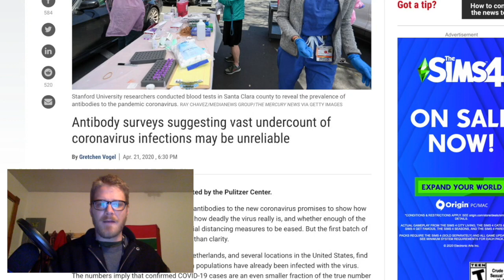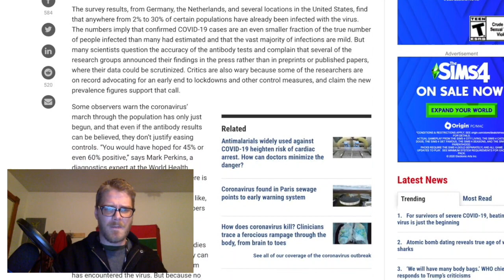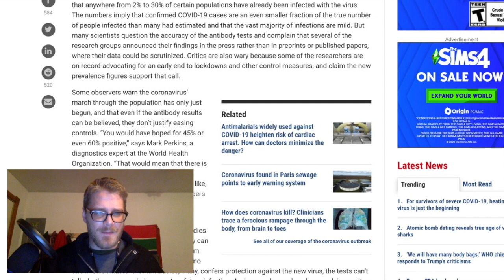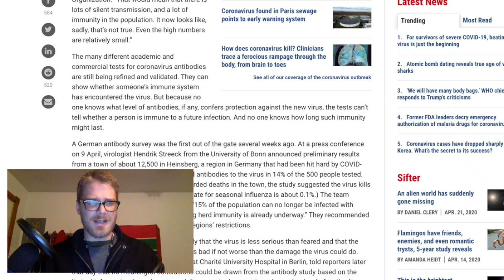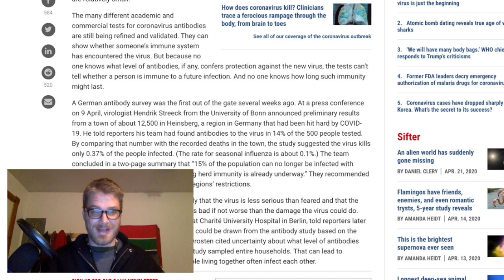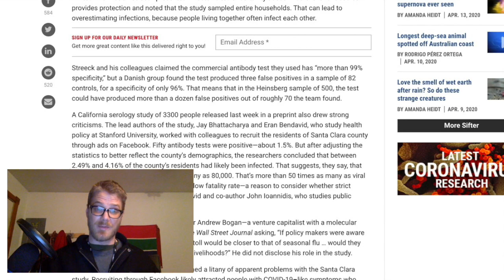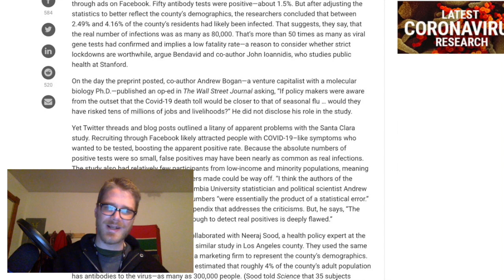Science Magazine Says Antibody Survey Studies Are Unreliable, I Call Fake News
Why is Science Magazine Saying the Corona Antibody Survey Studies Are Unreliable?